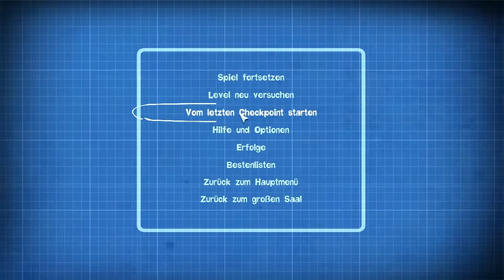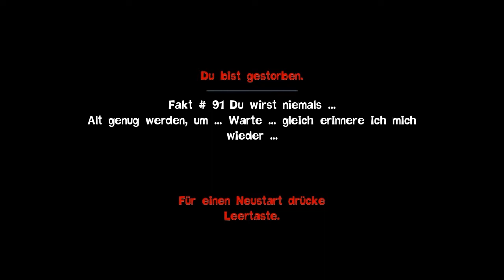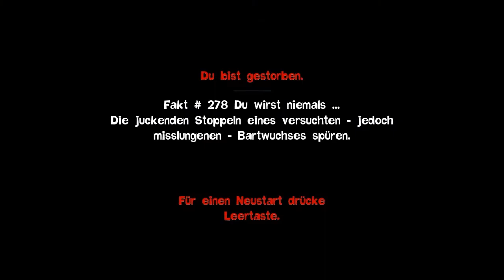Let's play Quantum Conundrum - #12 [German/HD] Der verzwickte Raum!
Falls euch das Video gefallen hat (oder nicht) könnt ihr mir gerne eine Bewertung und/oder einen Kommentar dalassen.

Let's play Quantum Conundrum von und mit hydroLP
German Quantum Conundrum Playtrough / Walktrough